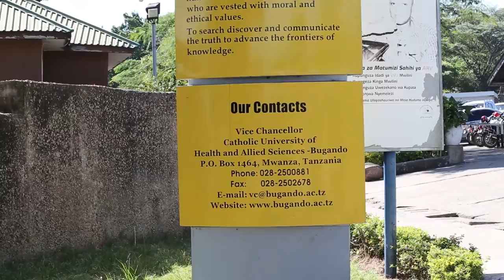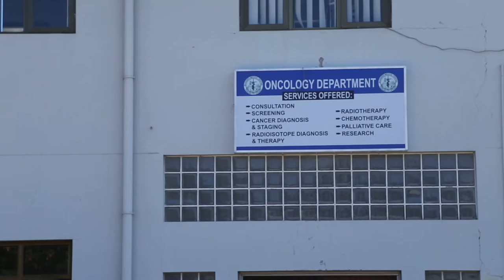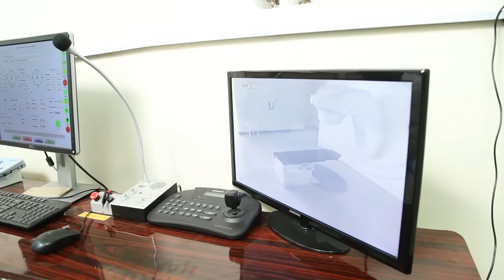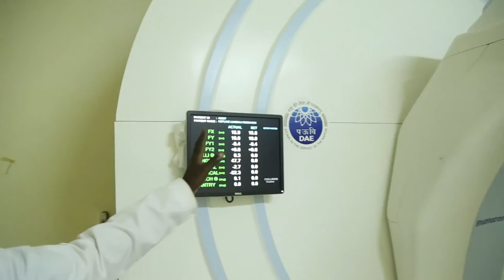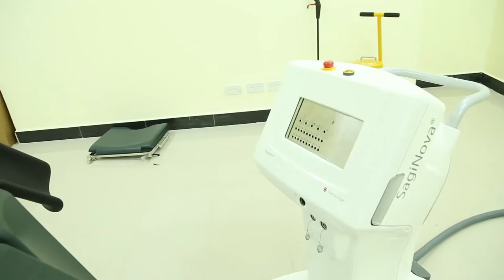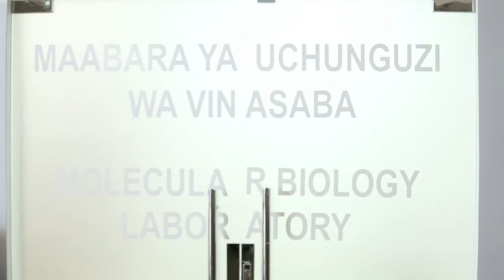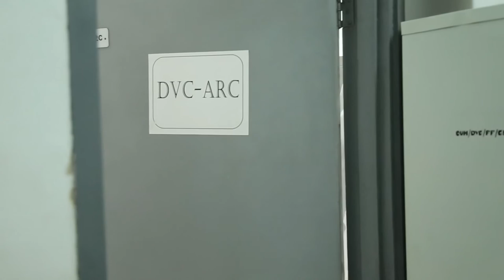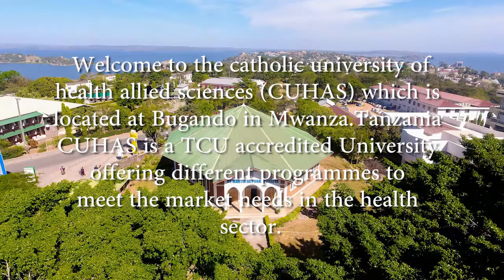CUHAS Bagando-Documentary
This documentary show how Catholic University Health And Allied Sciences teach there students in different departments.